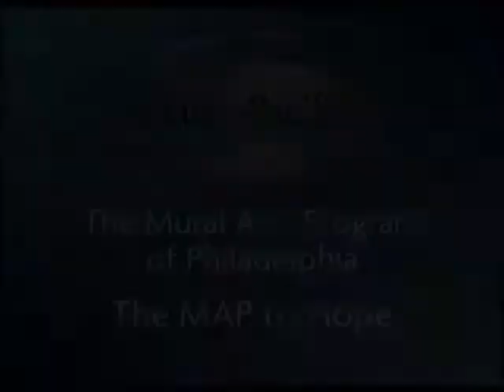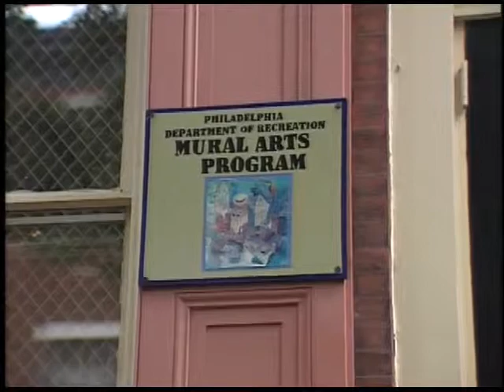MAP to Hope - Mural Arts Project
Philadelphia Mural Arts Program